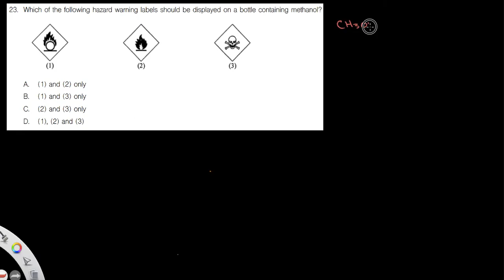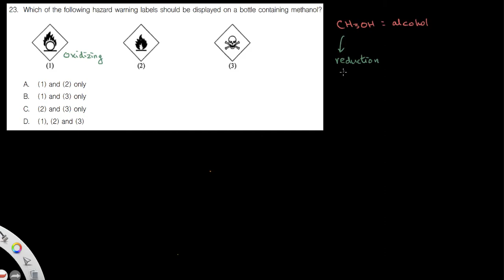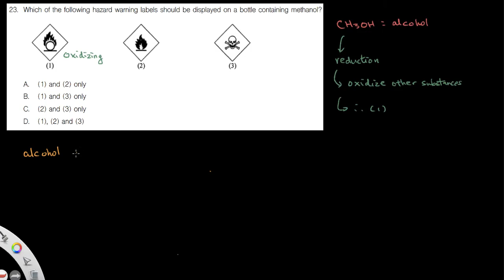[試題拆解系列] 2020 HKDSE CHEM · PAPER 1A MC Q23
各位同學大家好，今日要同大家拆解返2020年DSE Chem 化學科嘅試題，今日要討論嘅題目係Paper 1A MC 既第23條😌
題目牽涉概念：
1. Safety precaution in handling methanol (處理甲醇時的安全事項) 👈
大家好我係Ian，2016年考DSE，依家係港大教育及理學系就讀，主修化學。呢度係一個關於化學嘅頻道，完全免費，希望透過呢個頻道，可以幫助到更多讀化學嘅同學，係有限資源下可以學好化學呢一科，拾回學習化學既興趣～ 歡迎大家訂閱我嘅頻道! 🔥🔥
本影片內容純屬作教學和研習用途，題目版權歸考評局擁有，如對內容有任何疑問，請與本人聯絡。